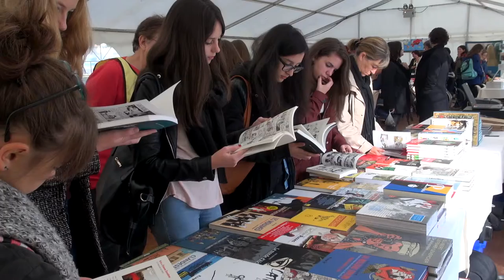Joseph Safieddine et Kyung-Eun Park - Yallah Bye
A l'occasion du Prix Bayeux-Calvados des correspondants de guerre 2015, rencontre avec Joseph Safieddine et Kyung-Eun Park autour de leur ouvrage "Yallah Bye" aux éditions Le Lombard.